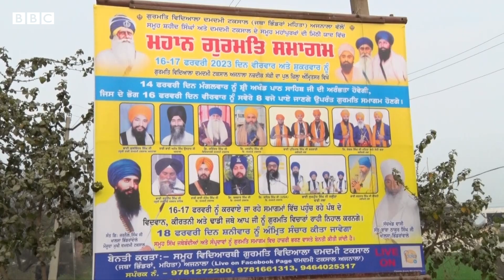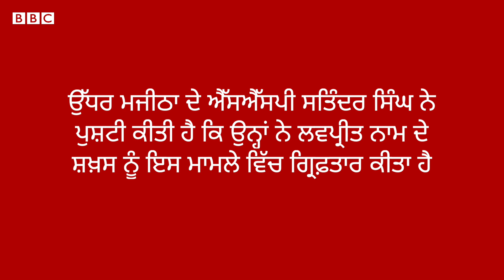Amritpal ਤੇ ਉਨ੍ਹਾਂ ਦੇ ਸਾਥੀਆਂ ਉੱਤੇ ਕੀ ਕੇਸ ਦਰਜ ਹੋਇਆ, ਜਿਸ ਨੂੰ ਉਹ ਝੂਠਾ ਕਰਾਰ ਦੇ ਰਹੇ| 𝐁𝐁𝐂 𝐏𝐔𝐍𝐉𝐀𝐁𝐈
ਵਾਰਿਸ ਪੰਜਾਬ ਦੇ ਜਥੇਬੰਦੀ ਦੇ ਮੁਖੀ ਅਮ੍ਰਿਤਪਾਲ ਖਿਲਾਫ਼ ਮਾਮਲਾ ਦਰਜ ਹੋਣ ਮਗਰੋਂ ਉਨ੍ਹਾਂ ਇਹ ਦਾਅਵਾ ਕੀਤਾ ਹੈ ਕਿ ਉਨ੍ਹਾਂ ਦੇ ਕੁਝ ਸਾਥੀਆਂ ਨੂੰ ਪੁਲਿਸ ਵੱਲੋਂ ਗ੍ਰਿਫ਼ਤਾਰ ਕੀਤਾ ਜਾ ਰਿਹਾ ਹੈ।
16 ਫਰਵਰੀ ਨੂੰ ਅਮ੍ਰਿਤਪਾਲ ਤੇ ਉਨ੍ਹਾਂ ਦੇ ਕੁਝ ਸਾਥੀਆਂ ਖਿਲਾਫ਼ ਅਜਨਾਲਾ ਦੀ ਪੁਲਿਸ ਨੇ ਕੁੱਟਮਾਰ ਤੇ ਲੁੱਟ ਖੋਹ ਦੀਆਂ ਧਾਰਾਵਾਂ ਤਹਿਤ ਮਾਮਲਾ ਦਰਜ ਕੀਤਾ ਸੀ। ਪੁਲਿਸ ਨੇ ਇਹ ਕੇਸ ਚਮਕੌਰ ਸਾਹਿਬ ਦੇ ਪਿੰਡ ਸਲੇਮਪੁਰ ਦੇ ਵਾਸੀ ਵਰਿੰਦਰ ਸਿੰਘ ਦੀ ਸ਼ਿਕਾਇਤ ਉੱਤੇ ਦਰਜ ਕੀਤਾ ਸੀ। ਵਰਿੰਦਰ ਸਿੰਘ ਆਪਣੇ ਨਾਲ ਵਾਪਰੀ ਘਟਨਾ ਦਾ ਪੂਰਾ ਵਾਕਿਆ ਬਿਆਨ ਕਰਦੇ ਹਨ। ਉੱਧਰ ਮਜੀਠਾ ਦੇ ਐੱਸਐੱਸਪੀ ਸਤਿੰਦਰ ਸਿੰਘ ਨੇ ਪੁਸ਼ਟੀ ਕੀਤੀ ਹੈ ਕਿ ਉਨ੍ਹਾਂ ਨੇ ਲਵਪ੍ਰੀਤ ਨਾਮ ਦੇ ਸ਼ਖ਼ਸ ਨੂੰ ਇਸ ਮਾਮਲੇ ਵਿੱਚ ਗ੍ਰਿਫ਼ਤਾਰ ਕੀਤਾ ਹੈ।
ਵੀਡੀਓ- ਰਵਿੰਦਰ ਸਿੰਘ ਰੌਬਿਨ
ਐਡਿਟ- ਅਸਮਾ ਹਾਫਿਜ਼ ਤੇ ਰਾਜਨ ਪਪਨੇਜਾ